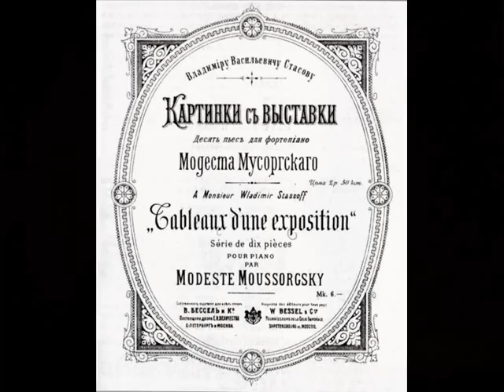Alfredo Corral plays Mussorgsky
Alfredo Corral plays Mussorgsky / Pictures at an Exhibition: No. 7 "Limoges, le marché" (La grande nouvelle) and No. 8 "Catacombae" (Sepulcrum romanum)